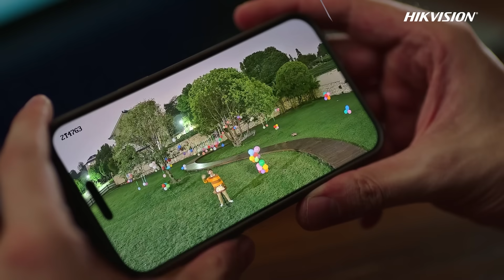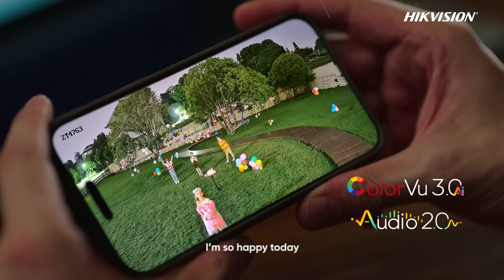Network Cameras with ColorVu 3.0 Technology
🚀 Making Pro, More Pro ✨
Discover the power of Hikvision's network cameras with ColorVu 3.0 technology, which unveils a new chapter of crystal-clear image quality even in low light conditions.
Plus, with Audio 2.0, enjoy clear and louder 2-way audio for enhanced communication. 💬
Immerse yourself in the story of a birthday girl's colorful party and experience this remarkable technology.💖